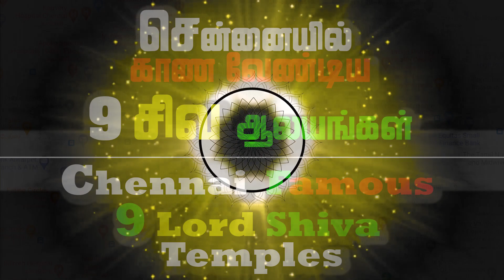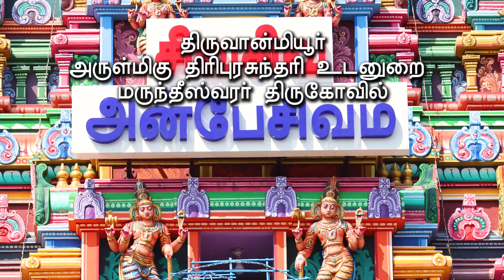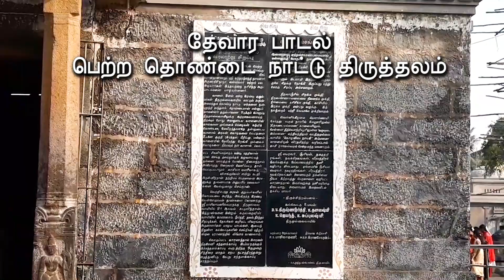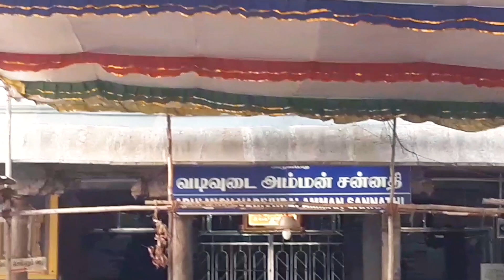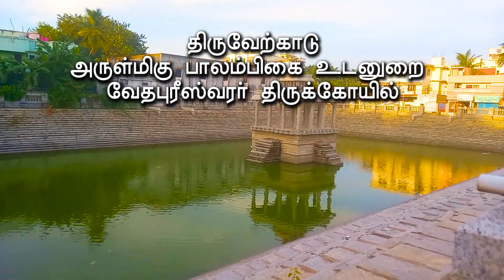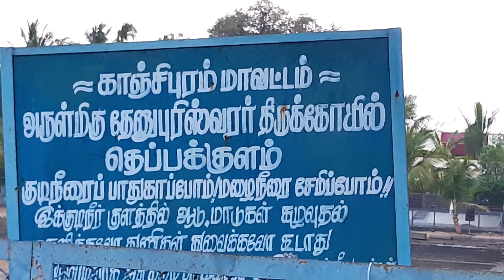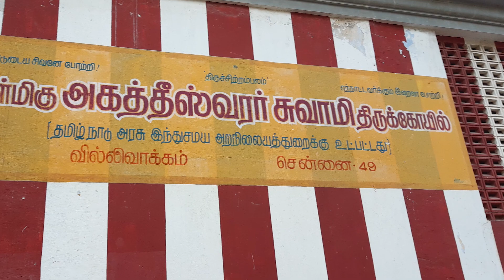சென்னையில் உள்ள 9 சிவன் கோவில்கள் | Chennai Famous 9 Shiva Temples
Welcome to MYLAI Temples,